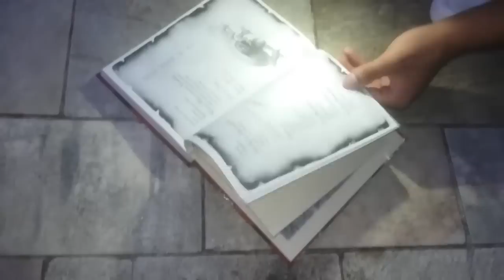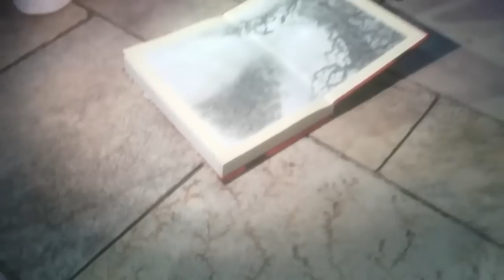FOMOS NA MATA E VIMOS ESPÍRITOS